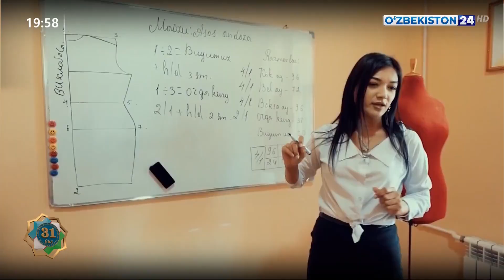Изменения, вносимые в Конституцию Республики Узбекистан